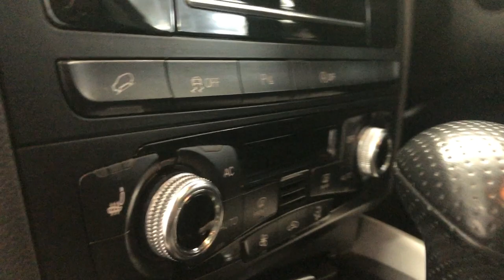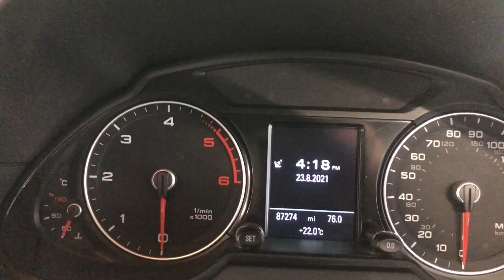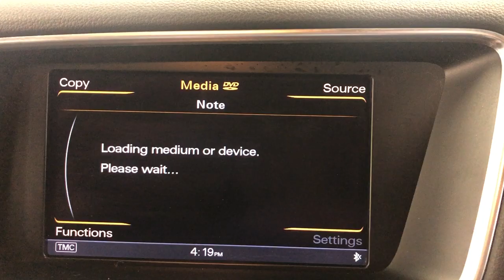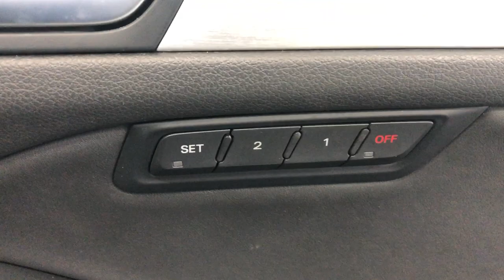Country Car Barford Warwickshire Audi Q5 for sale CV358DS